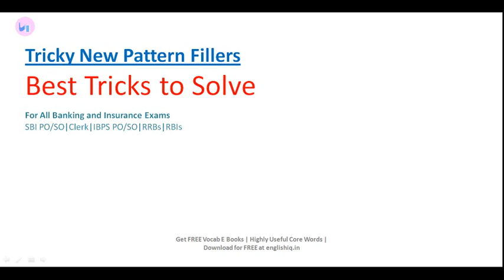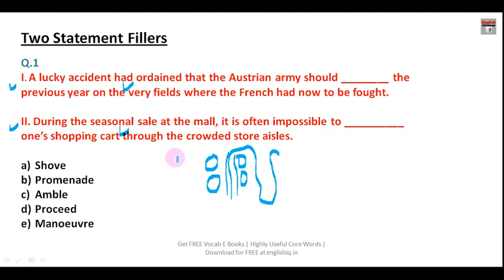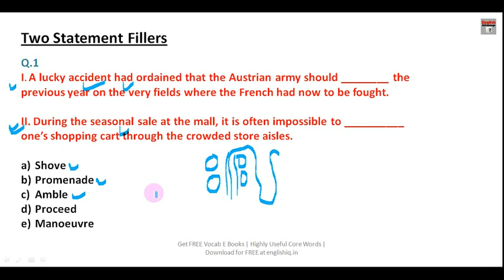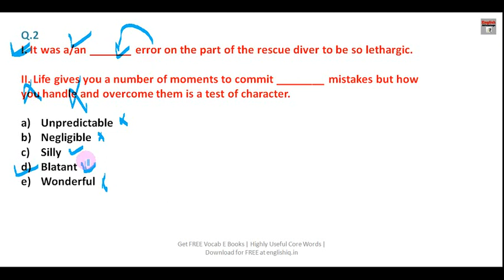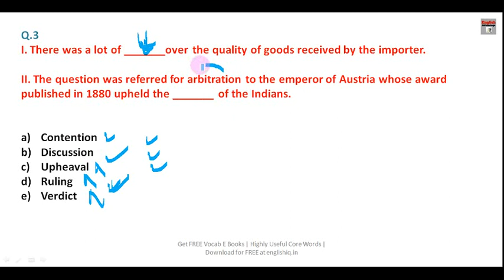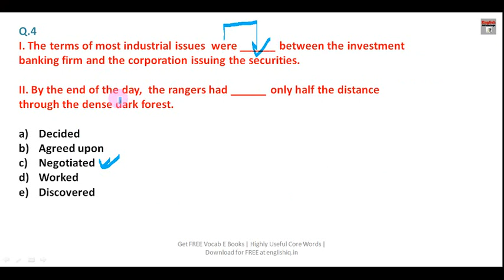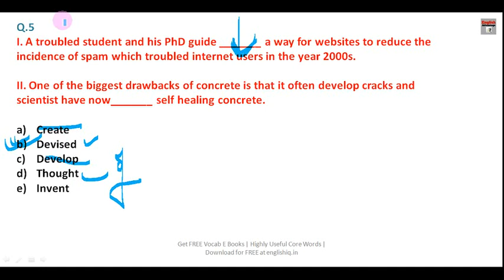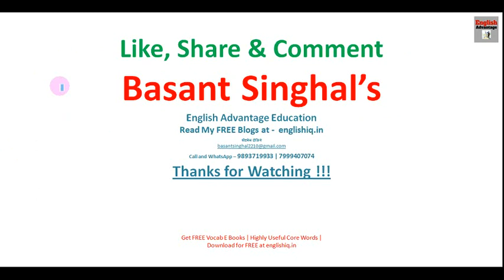Tricky Fillers की Best Magical Tricks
Hi Friends,